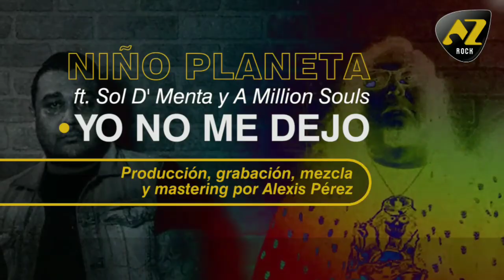AZ Rock Countdown. The Best of 2020. Productor del Año.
Productor del Año 2020
 Alexis Perez's: Highway Recording Studio